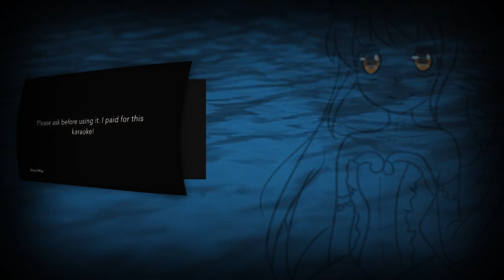[Mermaid Melody] Legend of Mermaid [Shyael]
I rly rly love this song so now ♥♥

more comes later~